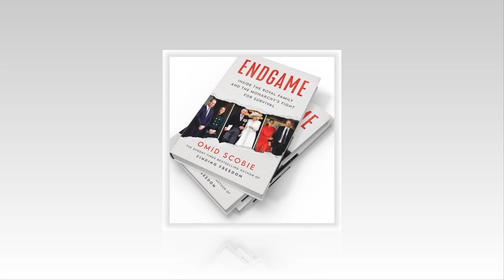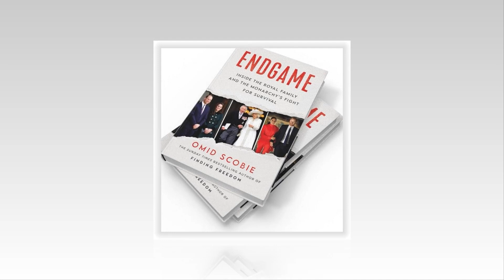IT’S KING ORDER! HarperCollins Publishers Cancel Omid Book To Stop Meg Dirty Plan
Ladies and gentlemen gathered around because the royal drama had just taken another turn without anyone seeing King Charles coming in a move that can only be described as the final blow that supposedly canceled the contract with Omid Scobie with Harper Collins Publishing. Yes, you heard that right. Omid Scobie's final game is a dead end and it looks like King Charles isn't up to any lies and manipulation before we move on to any further details. Perfect. So let's get started. So now for those of you who have been following the twisted story concocted by Meghan Markle and her puppet Prince Harry, you are probably well aware of the bombshell that Omid Scobie dropped in the book his latest.